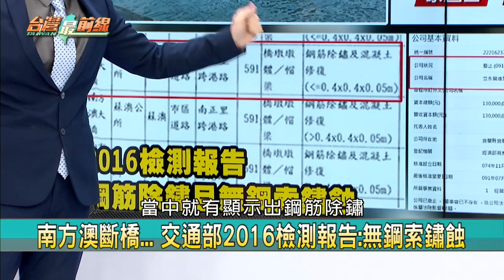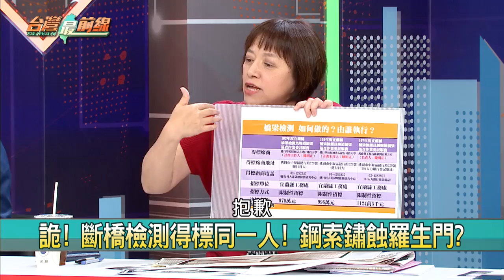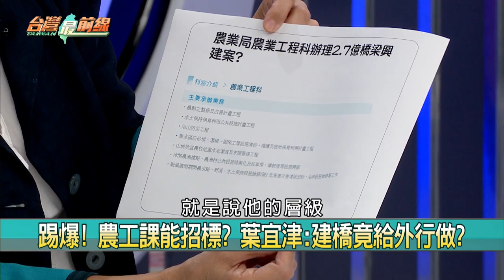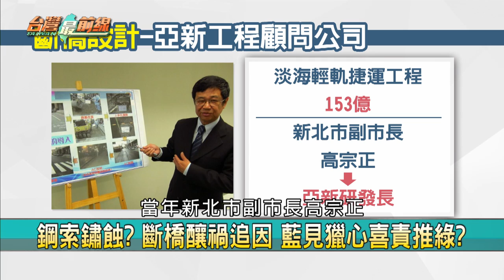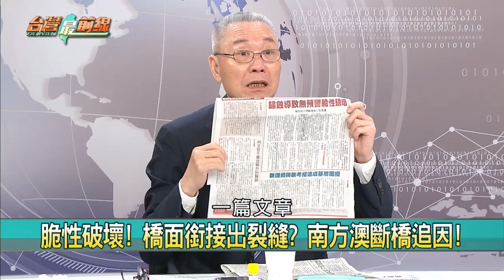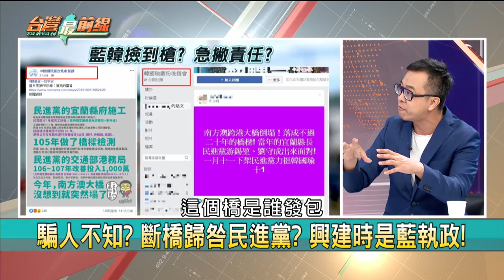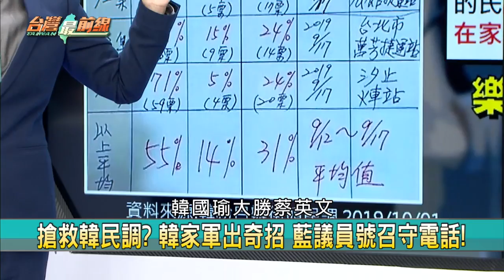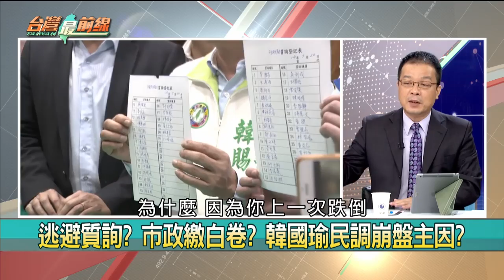【台灣最前線】鋼索鏽蝕釀橋斷？追真相…藍趁機操作？2019.10.2(上)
📌 南方澳大橋崩落 誰在放假消息? 政治操作?
📌 南方澳斷橋… 交通部2016檢測報告:無鋼索鏽蝕
📌 "鋼索鏽蝕"釀橋斷? 交通部報告曝 追檢測…?
📌 藍綠槓斷橋 游錫堃時代發包 亞新與藍關係深
📌 鋼索鏽蝕? 斷橋釀禍追因 藍見獵心喜責推綠?
📌 參與雙子星! "亞新"來頭不小 曾被爆ETC測試放水
📌 養護報告 檢測5問題花千萬修繕 未提纜繩鏽蝕
📌 騙人不知? 斷橋歸咎民進黨? 興建時是藍執政!

【主持人】
許仲江

【節目來賓】
民進黨立法委員                  葉宜津
台北市土木技師公會副理事長      賴建宏